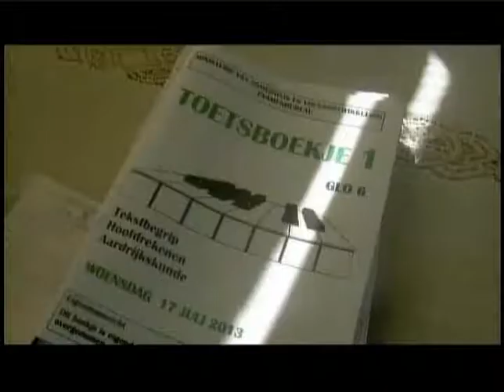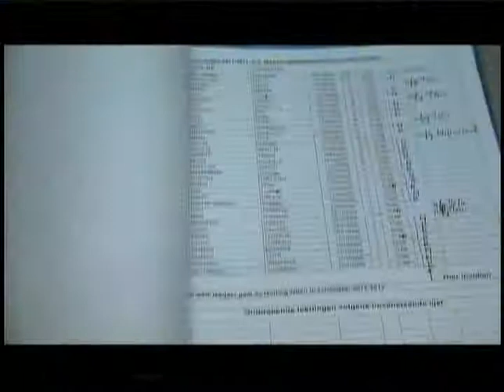STVS JOURNAAL 17 juli 2013